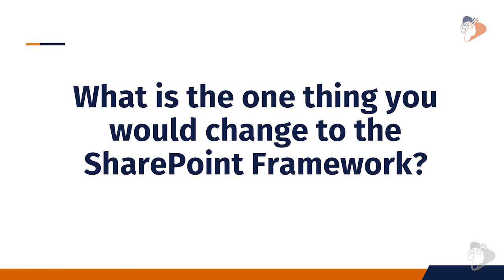SharePoint Framework - In Doug Hemminger’s Own Words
Doug Hemminger
SharePoint and Office 365 Evangelist, SPR Consulting

Hear what Doug Hemminger thinks about the SharePoint Framework in their own words, answering questions such as:

- How much time have you spent with the SharePoint Framework?
- What is your impression of SharePoint Framework today?
- What is your impression of the SharePoint Framework roadmap?
- What is your favorite part of the SharePoint Framework?
- What is the one thing you would add to the SharePoint Framework?
- What is the one thing you would change to SharePoint Framework?
- What is the biggest challenge with SharePoint Framework?
- Predict the future - Where do you see the SharePoint Framework Going?